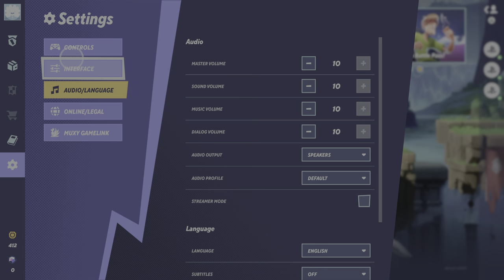MultiVersus Open Beta